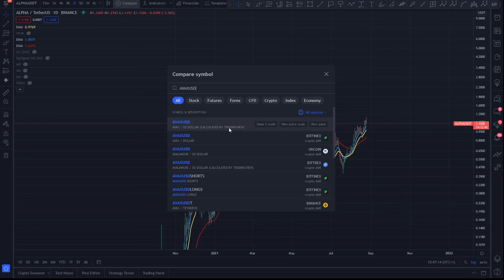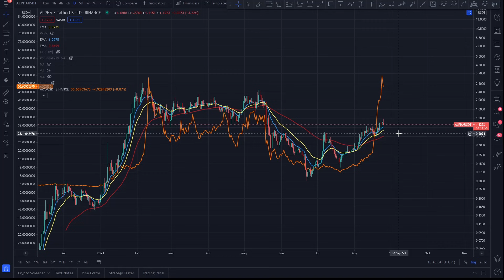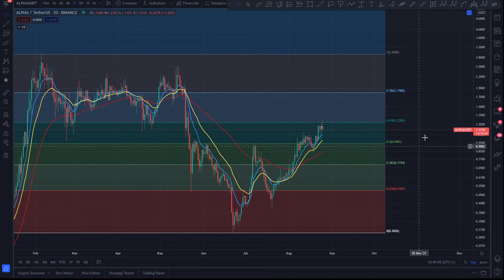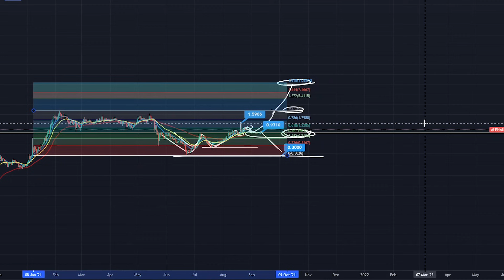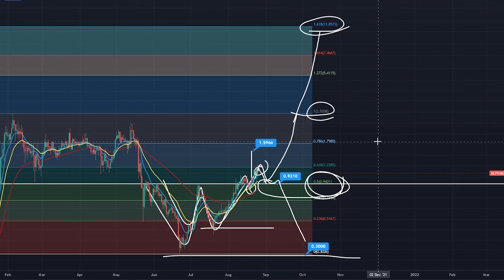ALPHA FINANCE PRICE PREDICTION! - ALPHA FINANCE ALPHA 2021 - ALPHA FINANCE TECHNICAL ANALYSIS